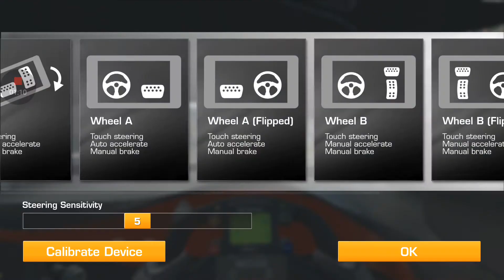Real Racing 3: Furai Rising ft Mazda Furai: Stage 6.2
Showcasing the Mazda Furai in this Furai Rising special event.